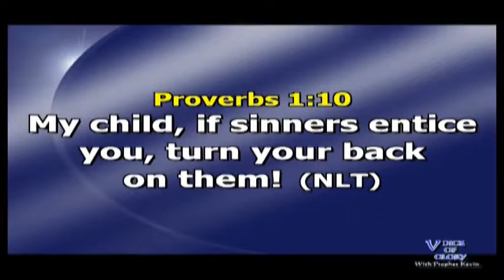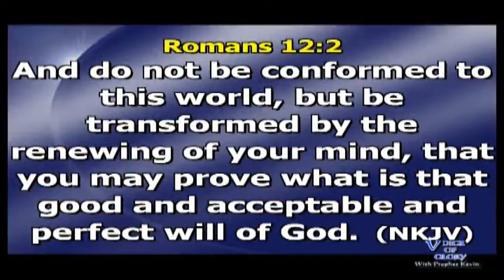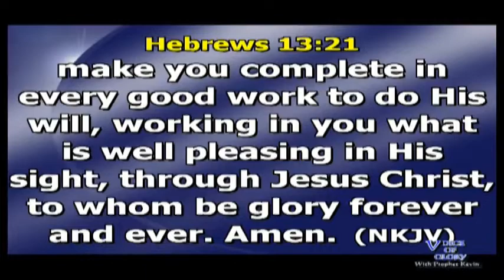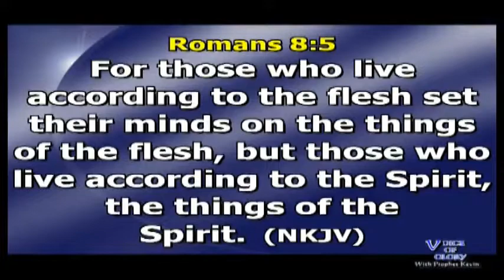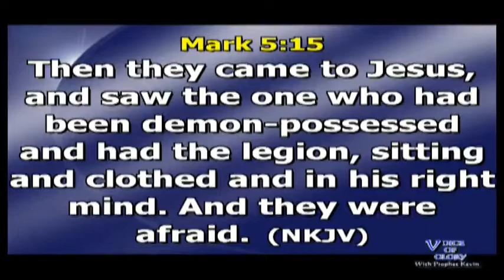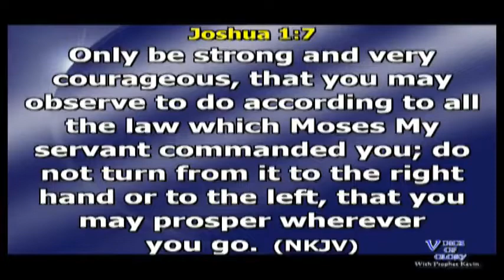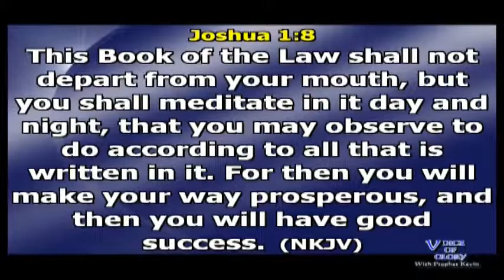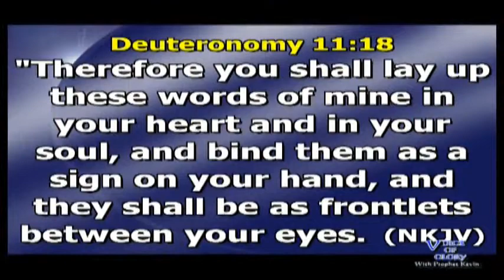THE GLORY OF TRANSFORMATION Part 3 by Prophet Kevin 22.05.2022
The Only Possibility To Engage A Change In Your Life Is To Activate A Change In Your Mind.
In this part 3 of this message , the Man of God opens the eyes of our understanding to the necessity of  transformed mind to walk in the Glory of a transformed life.